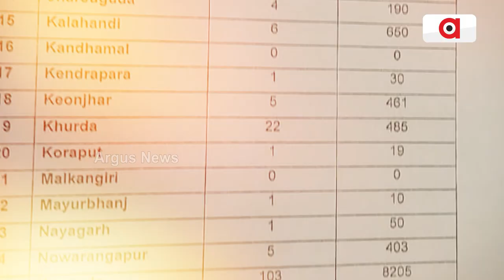Prashnakala : ସତ ଦାଦନ-ମିଛ ତଥ୍ୟ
ଦେଖନ୍ତୁ ନଭେମ୍ବର ୨୭ ତାରିଖ ସନ୍ଧ୍ୟା ୬ ଟା ୩୦ ରେ